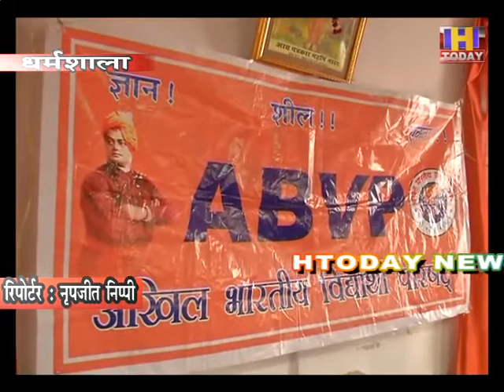20 nov 11ABVP अनुराग ठाकुर की केंद्रीय विश्वविद्यालय को लेकर बुलन्द आवाज़ से अब गदगद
सैंट्रल यूनिवर्सिटी हिमाचल प्रदेश के स्थायी कैम्पस के निर्माण को लेकर आंदोलनरत अखिल भारतीय विद्यार्थी परिषद अब आश्वस्त होती हुई नज़र आ रही है। विद्यार्थी परिषद को उम्मीद जगने लगी है कि अब सैंट्रल यूनिवर्सिटी का स्थायी कैम्पस उन्हें जरूर मिलेगा, विद्यार्थी परिषद को ये उम्मीद इसलिये भी जग रही है क्योंकि हाल ही में उन्होंने CU के स्थायी कैम्पस निर्माण और बच्चों के भविष्य के साथ किए जा रहे खिलबाड़ को लेकर केंद्रीय वित्त राज्यमंत्री अनुराग ठाकुर से भी मुलाकात की थी और उन्हें इस बाबत जानकारी से अवगत करवाया था